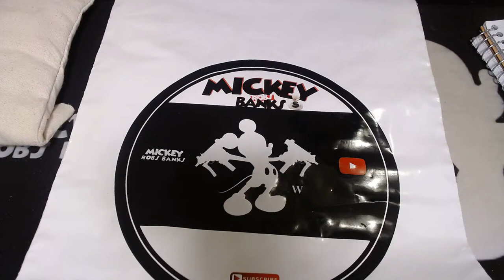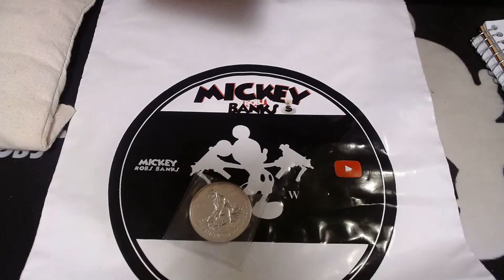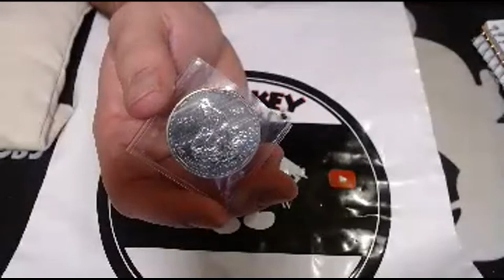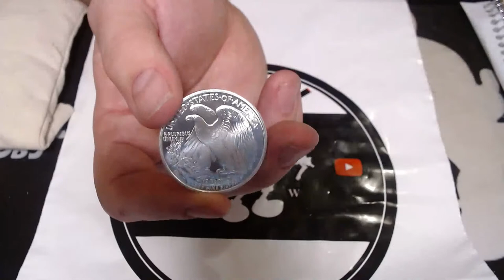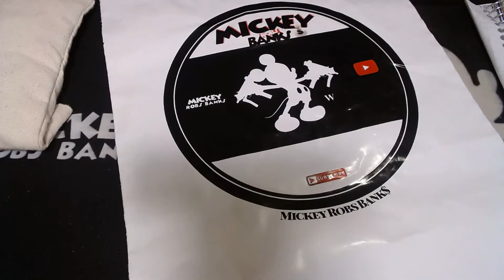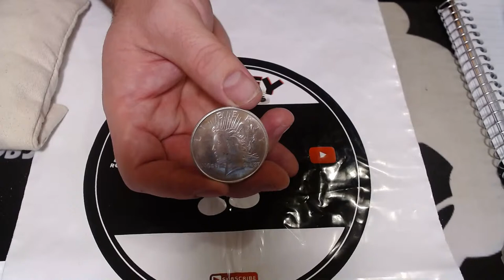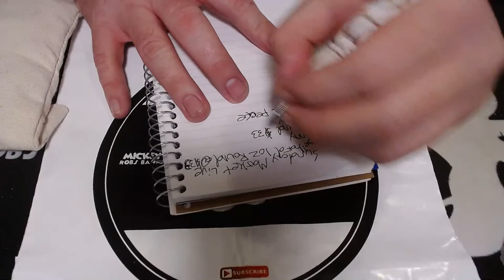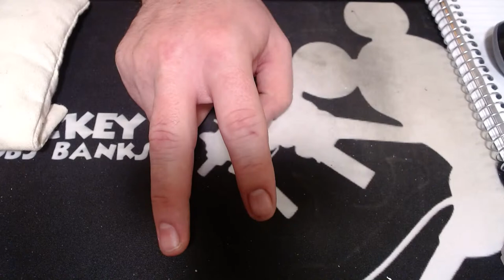Short Squeeze? Too Large!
For The Bag Break: Each $25 Donation will get 12 Buffalo Nickels and 1 Entry to Win a 1913 Type 2 Buffalo Nickel Found in a 20 coin probe of an unsearched 1k coin Buffalo Nickel Bag!
the Bag that your 12 coins will be pulled from contains the following: 360 Unsearched Dated Buffalo Nickels & 20 (2020) Jefferson Nickels. if you Get a Jefferson Nickel We will Add 1 1/4 oz Stagecoach Silver round (Broken from the 1oz Version)

This Stream is not Intended for kids however will be depicting some Cartoon related characters for the purpose of exclaiming the collectability of said item.

🛑⚡For both contests and giveaways on this channel, you must be a U.S. Resident or have a U.S. Shipping Address and be of legal age (18). You MUST also be present in the stream in which the prize(s) are offered to claim any random comment picker Giveaways. All donations are intended to support and improve the content of the channel. When you win something, contact me with your name, screen name, mailing address including what you have won and the date in which you won to Winners are determined/verified by either myself or the moderators.
All items included in the contest/giveaway were purchased or donated to Mickey Robs Banks. Any entries not following the YouTube Community Guidelines will be Disqualified. Personal information/data sent to me is for the sole purpose of sending the item(s) won and will not be shared with any third party nor used for any other purpose.
🔥MRB DISCLAIMER🔥 MRB (Mickey Robs Banks) Reserves the right to disqualify any entries that have suspicion of using multiple accounts to comment in an attempt to raise the odds that one might win (Yes this has happened) If myself or any of my moderators find that an entry was submitted in this fashon the user may be Disqualified and possibly banned from entering future give aways. "Don't Do It"🔥

MY Address incase anyone would like to send something to be shown or given away on my stream/s is Below